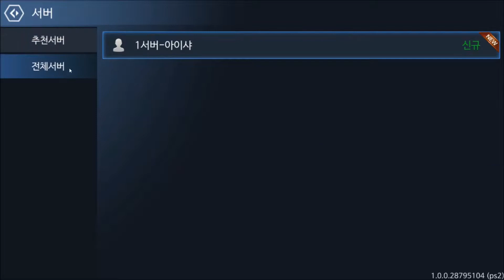DNA Destiny and Adventure android game first look gameplay español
■ 영웅과 함께 떠나는 모험의 세계
Full 3D 캐릭터와 함께 신비로운 모험을 떠나세요!
아름다운 판타지 세계가 당신을 기다리고 있습니다!

■ 눈을 뗄 수 없는 화려한 세계
직업 고유의 화려한 스킬을 시전하세요!
시원한 타격감과 강력한 액션을 느껴보세요!

■ 그 누구보다 자유로운 세계
오픈 필드에서 상대방과 강인함을 겨뤄보세요!
최강과 최고라는 수식어를 이름에 새겨보세요!

■ 의리로 뭉친 우정의 세계
공성전을 통해 길드의 명예를 지켜주세요!
동료들과 하나로 뭉쳐 위기를 극복하세요!

■ 성장으로 느낄 수 있는 희망의 세계
환생 시스템으로 인생 2회차를 경험하세요!
끊임 없는 성장으로 이 땅의 희망을 확인하세요!

■ 쉴 틈 없는 콘텐츠로 즐거운 세계
나만의 코스튬으로 아름다움을 뽐내세요!
개성있는 펫에게 도움을 요청하세요!